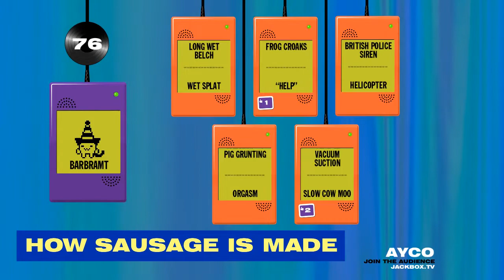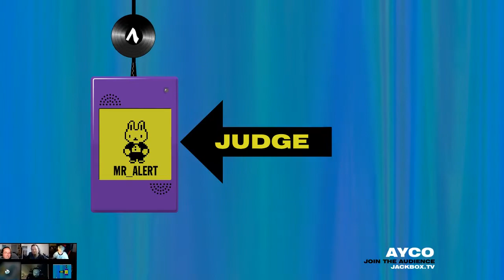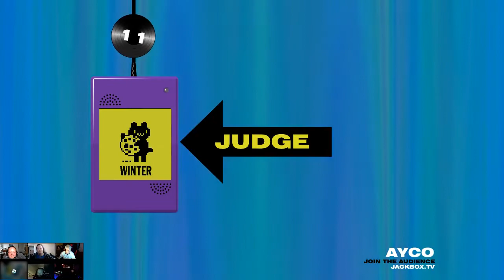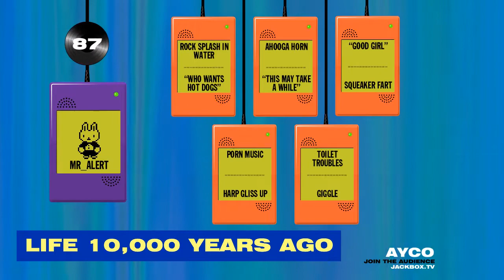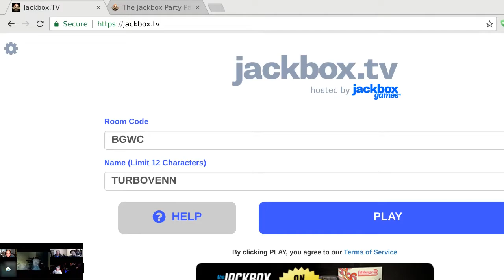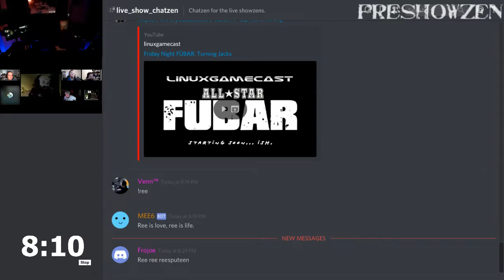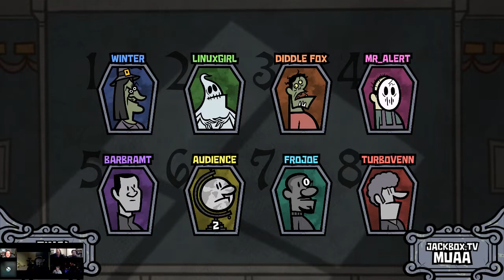Friday Night FÜBAR: We Don't Know Jack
Earwax, Civic Doodle, and Monster Seeking Monster contribute to this evening's entertainment.